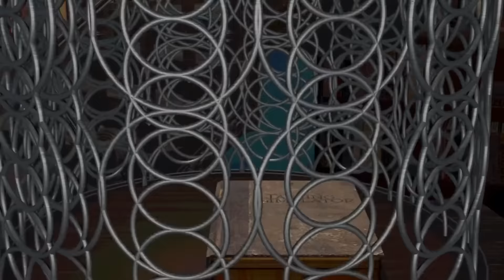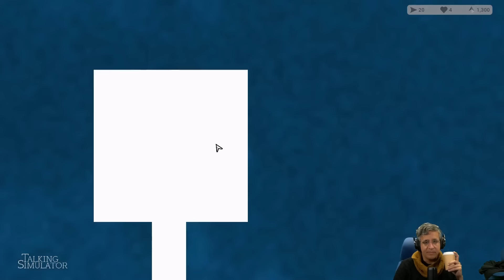Tactical Breach Wizards || Talking Simulator 2024-10-15